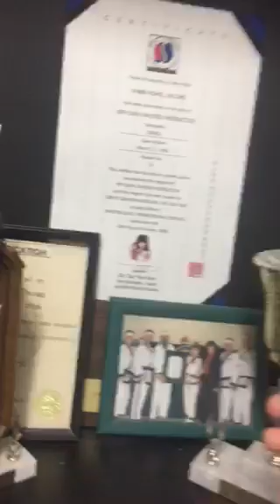Dr Kim & Friends: 2020. Best Year of your lives! He can do. She can do. Why not me!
Love to Dr. Kim and all the other doctors, nurses and staff. (smile).

Rabbi Flip